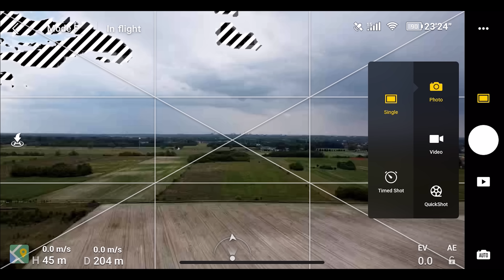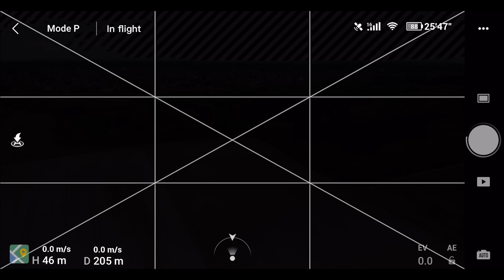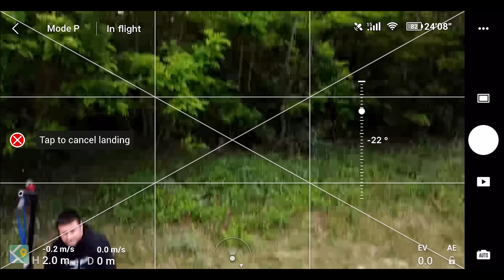Mi a legjobb hobbi drón? - Drone Hungary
Mi a legjobb hobbi drón ?
0:00 Bevezetés
05:02 DOE Biztosítás
06:40 A hátránya
07:20 Megtámadnak az őzek
09:50 Kalibrálás
11:15 Felszállás
15:10 Megjött a vihar